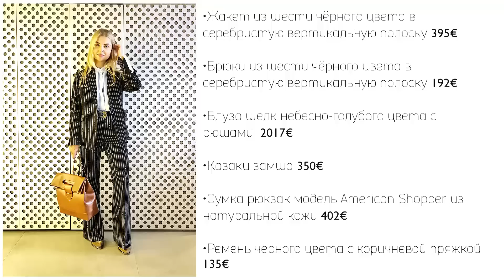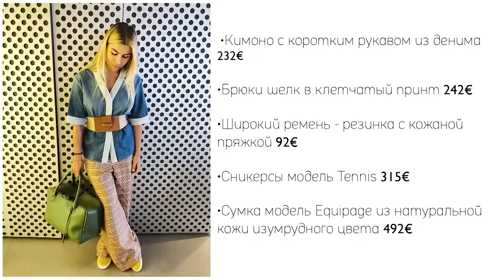Шоппинг влог. Милан. Что купить на РАСПРОДАЖЕ в Италии?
Это всего лишь мой второй шоппинг влог за столь недолгое существования моего Youtube канала, но именно их, шоппинг влоги, я люблю больше всего. Особенно, если учесть, что сейчас я нахожусь в Италии в своем шоппинг туре. В этом влоге я показала свои любимые магазины в Милане. Но уже через пару дней выйдет вторая часть о том, что купить на распродаже в Италии. В субботу ждите влог про Рим и Флоренцию. Конечно же, в каждом из шоппинг влогов я показываю свои луки. Все цены указаны рядом с фотографиями луков.

До встречи в Субботу
Ваша
Lina Khrystoforova
Лина Христофорова